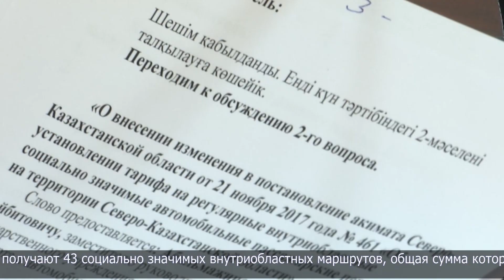В Петропавловске прошло последнее в этом году заседание областного Общественного совета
В Петропавловске прошло последнее в этом году заседание областного общественного совета. На повестке дня - государственный образовательный заказ на дошкольное воспитание и обучение. В СКО таких организаций 465. Их посещают более 18-ти тысяч детей. Что касается финансирования, то его здесь определяют согласно методике.